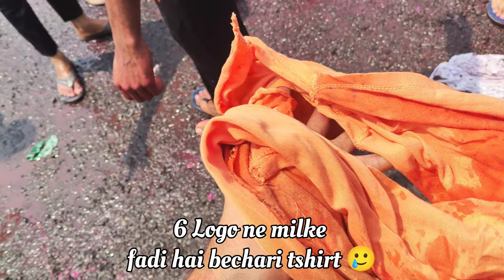HOLI VLOG IIT GOA | SPECIAL DINNER | IIT GOA HOSTEL LIFE VLOGS | College Life 😃 IIT Daily Vlogs 🙂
Welcome to the vibrant world of IIT Goa! 🎓 Join us on an exciting journey through our college life vlogs, capturing the essence of daily coding sessions, thrilling CS lab experiments, Google Cloud exploration, and dedicated study sessions. 📚 Immerse yourself in the lively atmosphere of hostel life, filled with laughter, camaraderie, and unforgettable moments. 😄